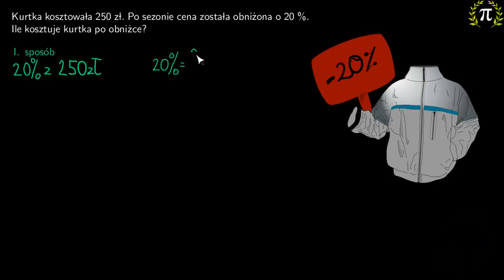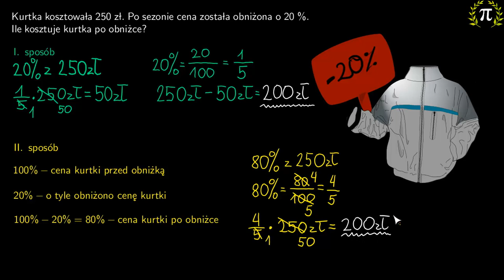5. Ile kosztowała kurtka po 20% obniżce?